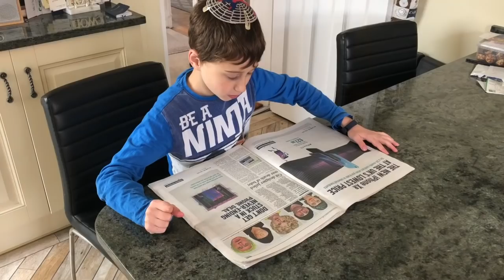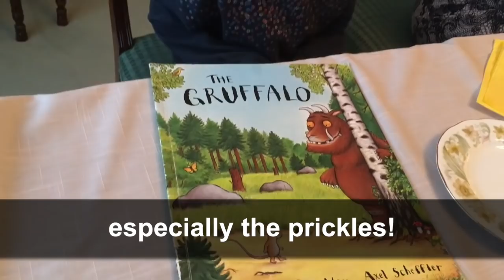Lenny & Renata Lowy 40th Anniversary Video